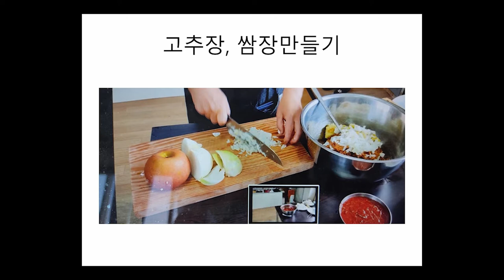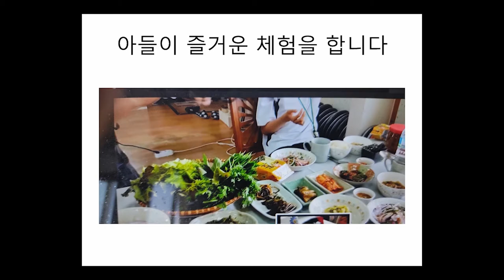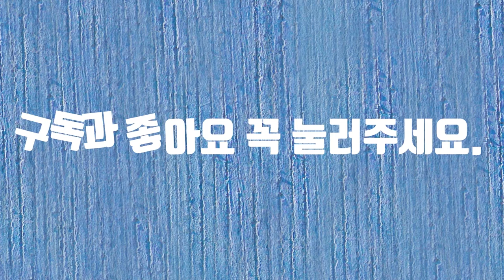우수 음식 관광 공모전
우수 음식 관광 공모전에 참여합니다.